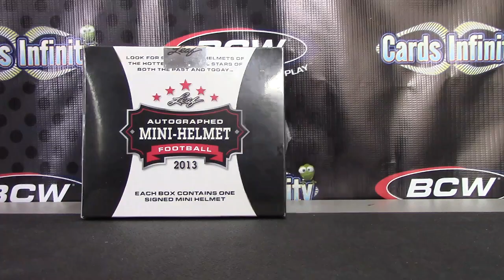Dhillii's 2013 Leaf Mini Helmet Box Break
Thanks a lot Dhill, Chris J.